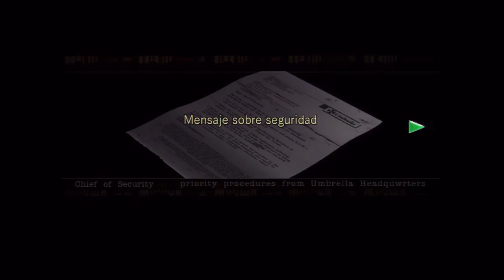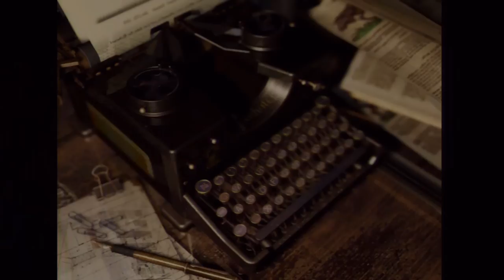Resident evil HD Remaster (Ps3) Campaña Jill | Capitulo 8 - ¡Vuelta a la Mansion Spencer!